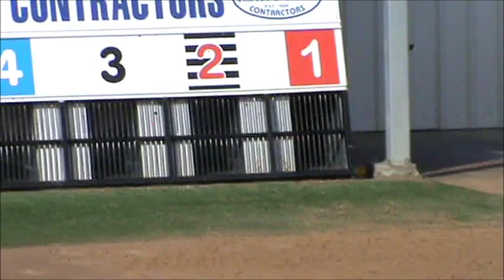TINK Out of the boxes 17th June 2016